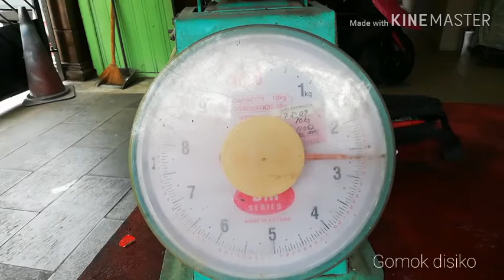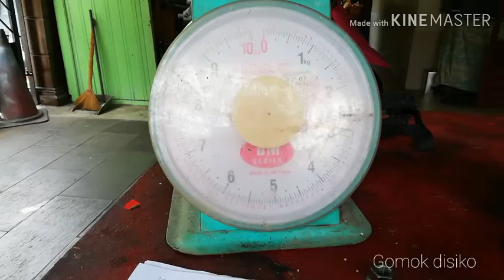Dongeng crankshaft rr lagi padu dari crankshaft kips - crankshaft rr vs kips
terima kasih kerana menonton  dan saport chanel youtube gomok disiko, moga murah rezeki semuanya. aminn.
folow tik tok gomok disiko. diyakini bebas gelek. Sedikit ilmu yg aku kumpulkn data dr org2 bijak pandai.. Kalau salah tlg tnjukkn.  Klw ade yg nk di tambah bole komen di ruangn komen ye.. terima kasih kerana menonton  dan saport chanel youtube gomok disiko, moga murah rezeki semuanya. aminn.
folow tik tok gomok disiko. diyakini bebas gelek.